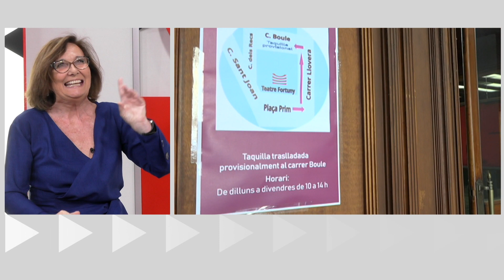Entrevista | Patrícia Tarradellas, primera presidenta d'El Círcol de Reus